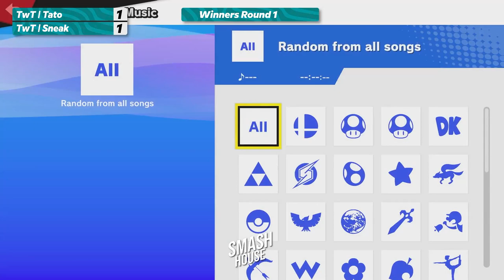RANKEADO ENERO - TwT | Tato vs TwT | Sneak - Winners Round 1